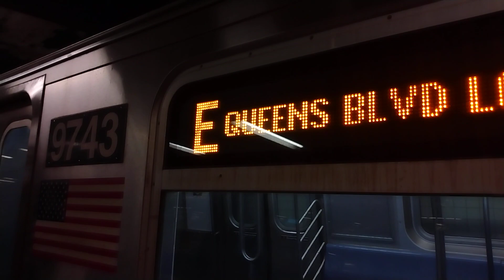R251 VakTrak 5 w/ R156 OL934 + R160 #9552/#9743 (E) at 14th Street